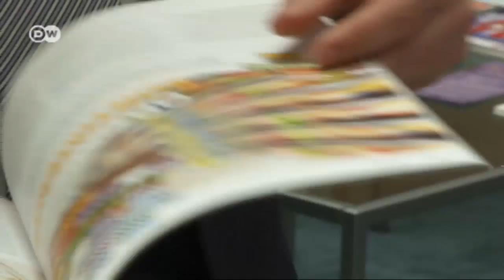Marked down - food products in Europe | Made in Germany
It is often said that farmers are always complaining. But now at least they certainly have reason to, given the prices they get for their milk and meat. Food prices have been declining fast for years.